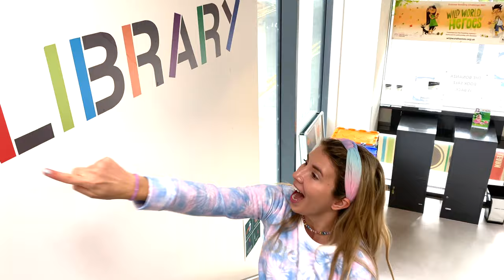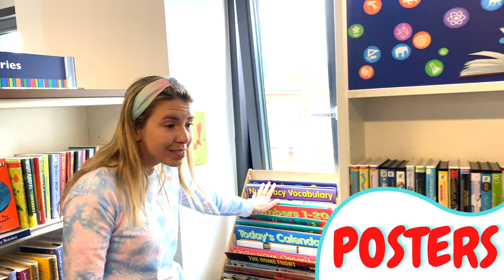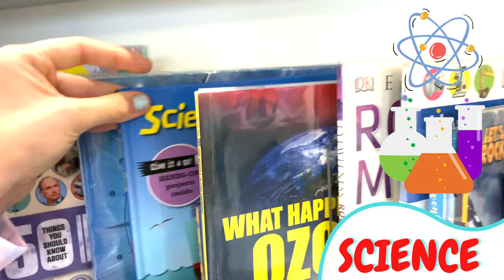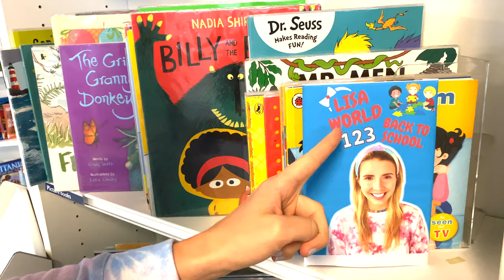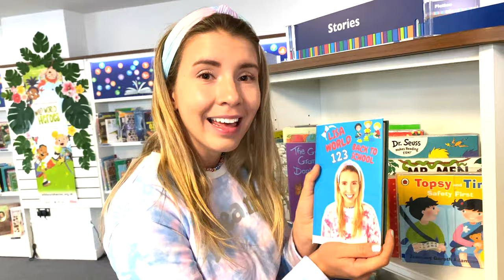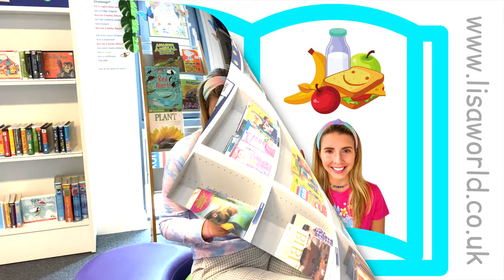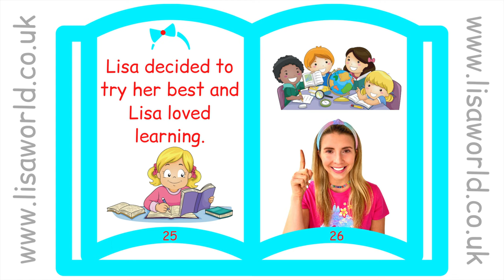Lisa Learns Library Behaviour and Bedtime Stories for Children | Educational Videos for Kids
Lisa learns library behaviour that are very important to for kids to know so they can enjoy and learn in the library. Lisa also found her very own bedtime stories for children book, called Back To School with Lisa World. Educational Videos for Kids that are fun, engaging and have valuable lessons and meaning.